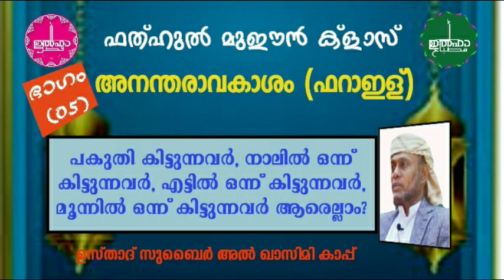ഫത്ഹുൽ മുഈൻ ക്ളാസ് (അനന്തരാവകാശം 05) ഉസ്താദ് സുബൈർ അൽ ഖാസിമി കാപ്പ് പെരിന്തൽമണ്ണ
ഫത്ഹുൽ മുഈൻ ക്ളാസ്
അനന്തരാവകാശം 05
ഉസ്താദ് സുബൈർ അൽ ഖാസിമി
കാപ്പ് പെരിന്തൽമണ്ണ